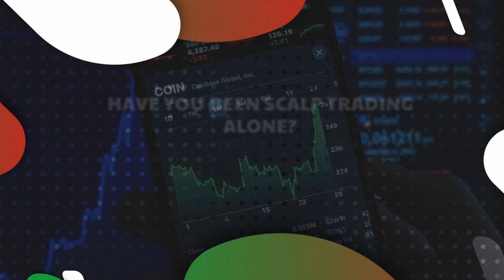HODLNOTS Join the DEN today!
Have you been scalp trading alone and find you are missing some of those fast running, high percentage coins? Join the Den today - Every scalp trader is welcome!